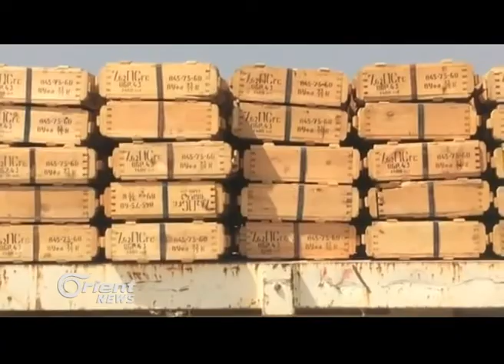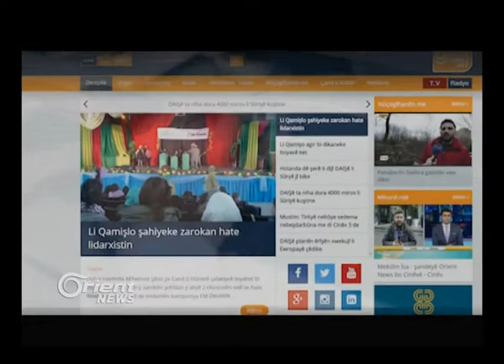Qonaxa Çaremîn ji şikandina dorpêçê li ser Helebê destpê kir